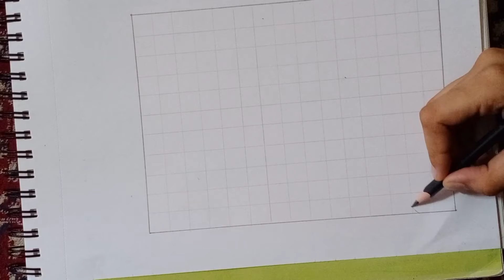Lemons drawing🍋|Artist|drawings❤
Items used:
1) Pencil and Rubber
2)A4 size artist paper
3)Faber Castell colourful pencils